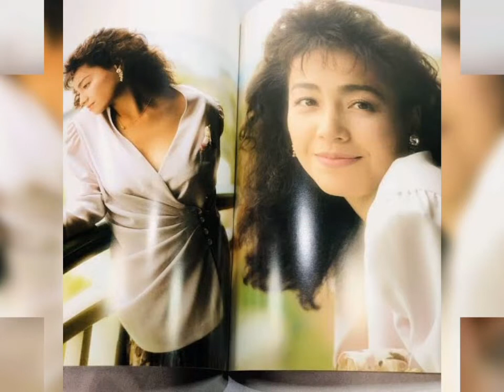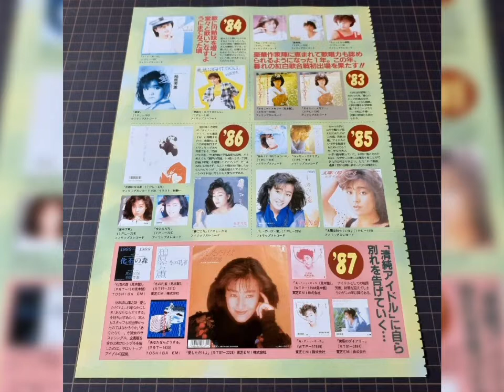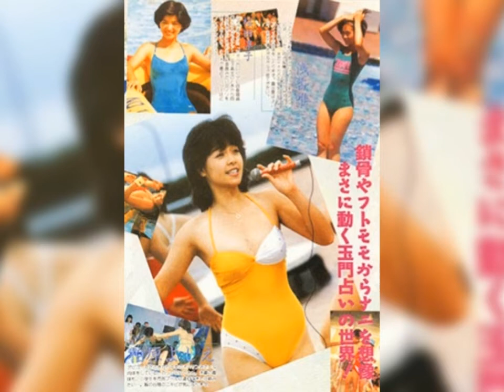柏原芳恵Xbox